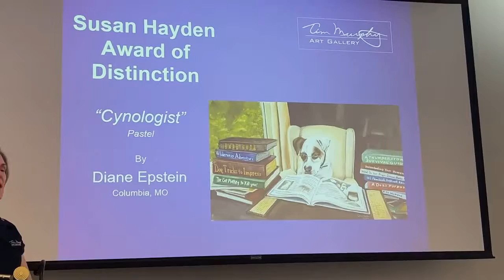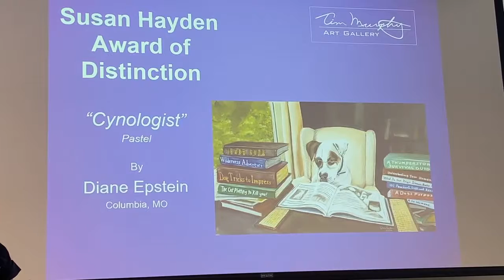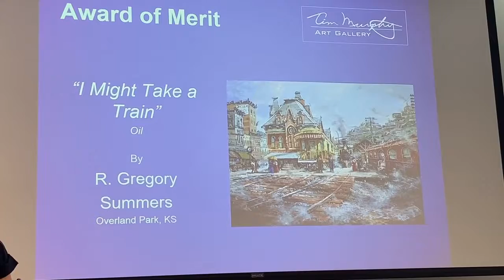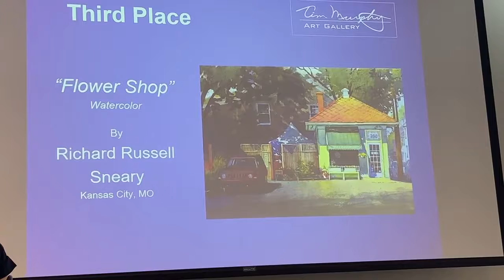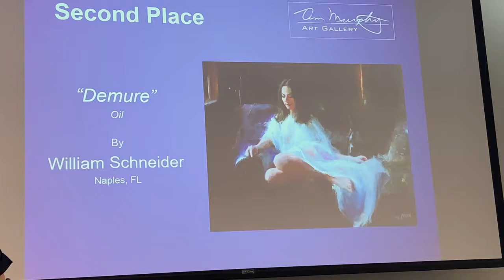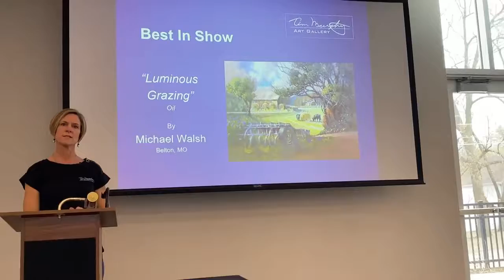2021 Heartland Awards Presentation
This is the 2021 Heartland Exhibition awards presentation.